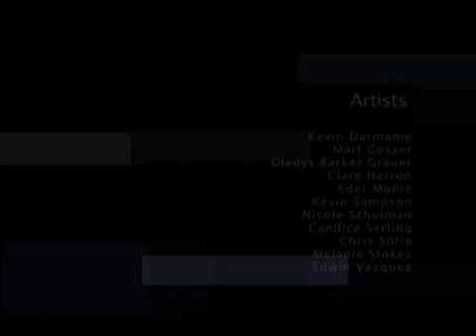City Murals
City Murals is a program by City Without Walls gallery to create public art throughout the city of Newark.